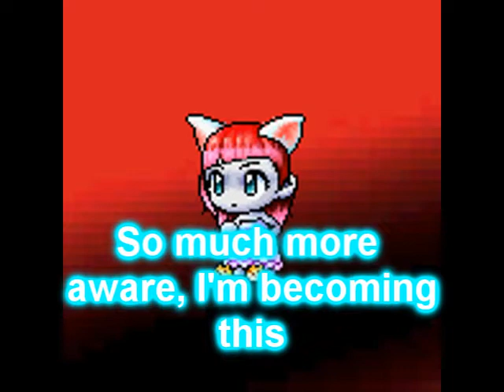MMV - Numb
Song : Linkin Park - Numb